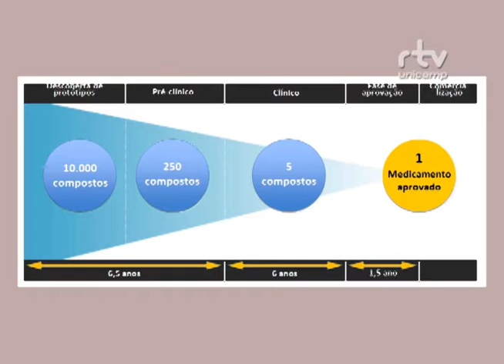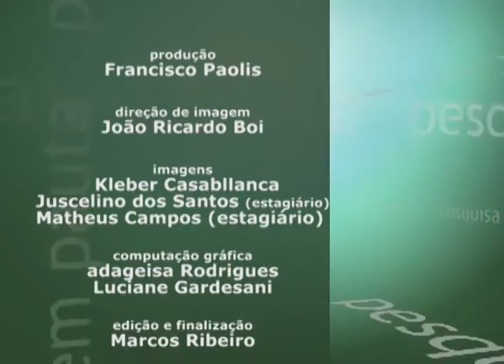Pesquisa em Pauta - Pesquisa básica e a descoberta de novos fármacos o caso da Goniotalamina